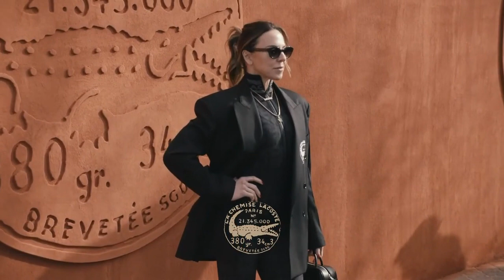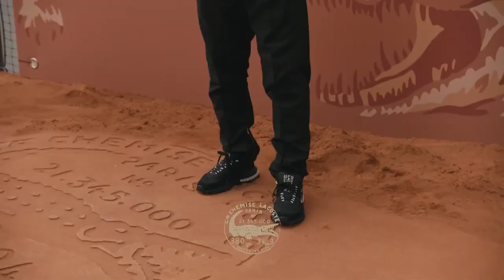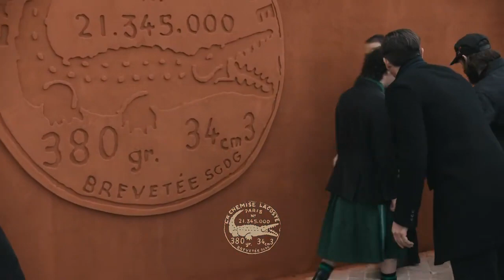Lacoste Fashion Show Fall Winter 2024 Paris FW24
Publicidad (Spagnolo)
Publicité (Francese)
Werbung (Tedesco)
Publicidade (Portoghese)
Reklam (Turco)
Реклама (Russo)
広告 (Giapponese)
광고 (Coreano)
إعلانات (Arabo)
বিজ্ঞাপন (Bengalese)
વિજ્ઞાપન (Gujarati)
विज्ञापन (Hindi)
ਐਡ (Punjabi)
விளம்பரம் (Tamil)
ప్రచారం (Telugu)
ಜಾಹೀರಾತು (Kannada)
പരസ്പരം (Malayalam)
โฆษณา (Tailandese)
សេវាកម្ម (Khmer)
Quảng cáo (Vietnamita)
مبيعات (Urdu)
ප්රදාන (Singalese)
Publiciteit (Olandese)
Реклама (Ucraino)
Publicitate (Rumeno)
Διαφήμιση (Greco)
Реклама (Bulgaro)
Publicitat (Catalano)
Reklama (Croato)
Reklama (Ceco)
Reklame (Danese)
Reclame (Olandese)
Reklaam (Estone)
Mainonta (Finlandese)
Publicité (Francese)
Werbung (Tedesco)
Διαφήμιση (Greco)
פרסומת (Ebraico)
हिंदी (Hindi)
Hirdetés (Ungherese)
Auglýsing (Islandese)
Pubblicità (Italiano)
광고 (Coreano)
Reklamë (Albanese)